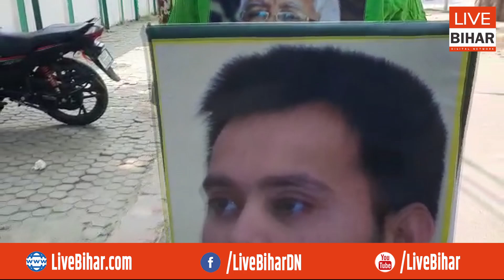लालू-तेजस्वी के सबसे जबड़ा फैन "चट्टान" नीलम देवी को जिताने जा रहे मोकामा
Live Bihar Digital Network